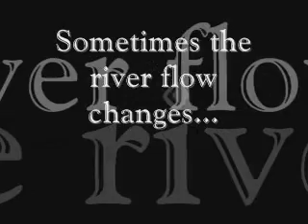Deep River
This is a Japanese song, but haha as I do not speak Japanese, I had to look up the translated lyrics. ^^ I tried to follow them as best I could. :) Thanks for all your help Ren!